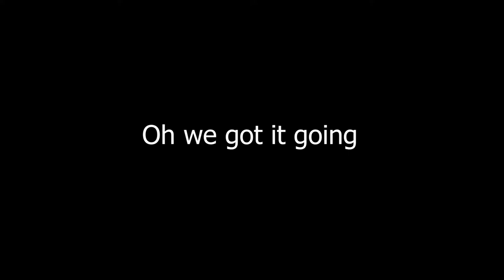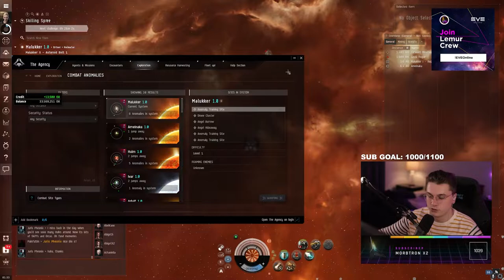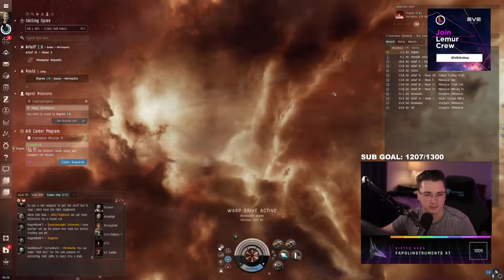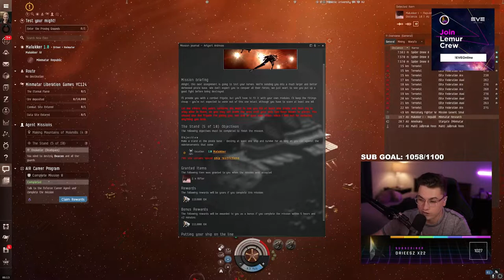I Played The #1 Space MMO of ALL TIME (EVE Online)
Sign up for EVE Online with THIS link to receive 1,000,000 skill points and skip 40 days of in-game play time!